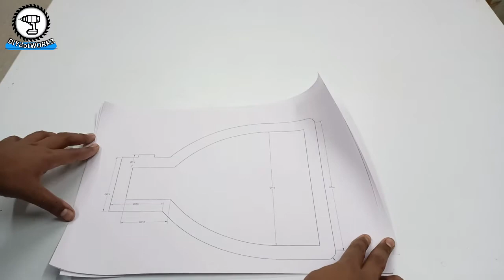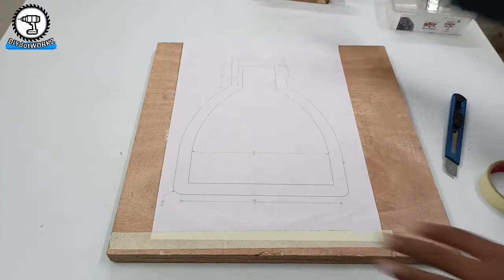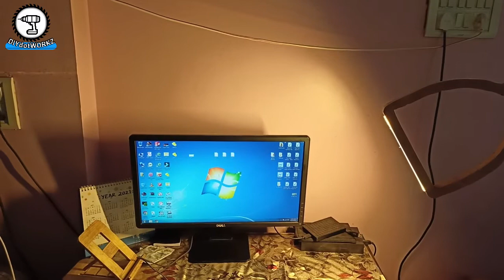Making of Unique wall lamp with LED light || DIY LED strips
DIY WORKZ
LED LIGHT
LED STRIPS
WALL LAMP
TABLE LAMP

Material used :-
1) 1 inch thick plywood
2) LED strips and adopter :-
3) Bolts and v nuts
4) some electric wires

Tool Used :-
1) Electric Screwdriver/Drill Machine with Reverse Forward and Torque Adjustment
2) Bosch GSB 500W 500 RE Tool Set
3) Black & Decker KS900EKX Jigsaw
4) Bosch GWS 600 Pro Angle Grinder
5) Sanding Disc for Grinder/Drill
6) Black & Decker CS1500 Watt 185mm Wood Cutting Circular Saw
7) Dongcheng 350 W Trimmer 6.35 Mm
8) Quick Grip Mini Bar Clamp
9) C-Clamp
10) Kangaro Miles Staple Gun Tacker

TIME CODES :-
0:00 - project intro
0:18 - Channel intro
0:27 - content start from here
0:30 - sketch of this project
0:41- stick sketch on plywood board
1:10 - cutting desire shape from jigsaw
2:04 - trimming slot for profile
2:20- installing aluminium profile & LED
2:47- wiring
3:05 - Finished final project

NOTE : All content used is copyright to DIY WORKZ,